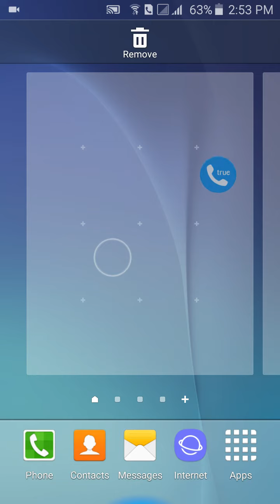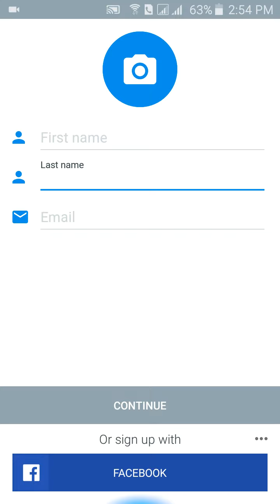طريقه توثيق إسمك على التروكولر بالعلامه الزرقاء | Verify Personal Account For Truecaller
▬▬▬▬▬▬▬▬(ஜ۩۞۩ஜ)▬▬▬▬▬▬▬▬▬
 روابط في هذا الموضوع:
/2017/10/verify-personal-account-for-ttuecaller.html
لا تنسا زيارة المدونة :

▬▬▬▬▬▬▬▬(ஜ۩۞۩ஜ)▬▬▬▬▬▬▬▬▬
طريقه توثيق إسمك على التروكولر بالعلامه الزرقاء | YouTube
طريقه توثيق إسمك على التروكولر بالعلامه الزرقاء
طريقه توثيق إسمك على التروكولر